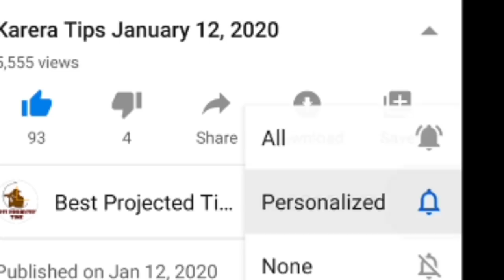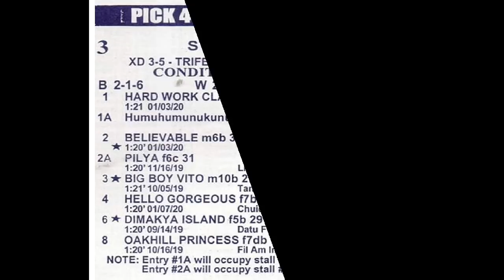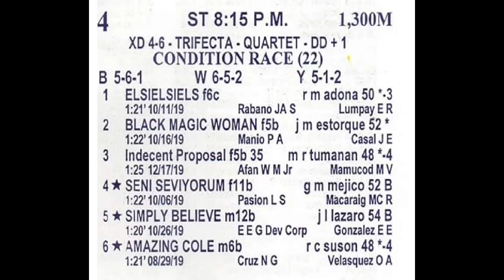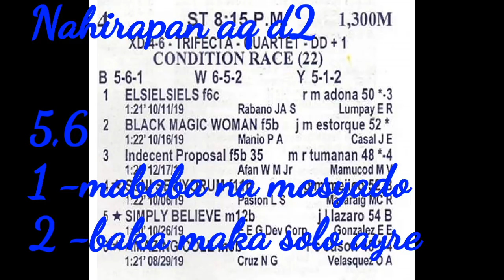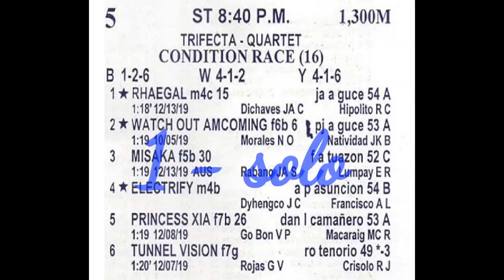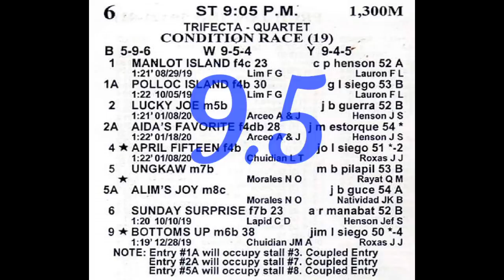Karera Tips January 23, 2020